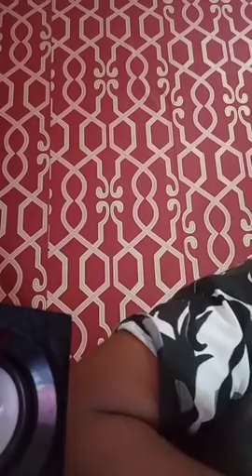Deg Deg Sir ba fakatay onlf iyo beesha ogadeen oo xalay go.aamo isla qaatay